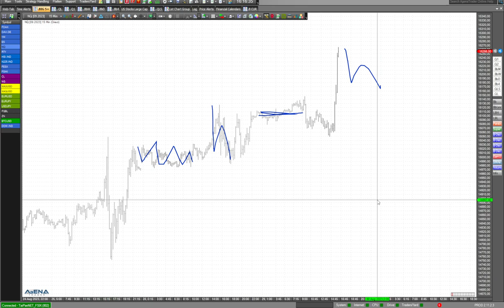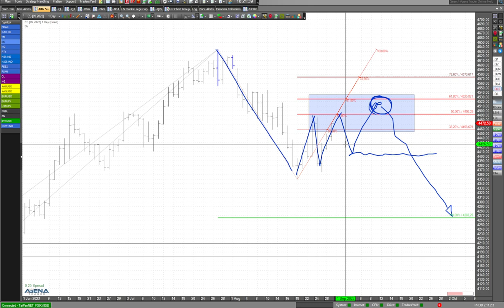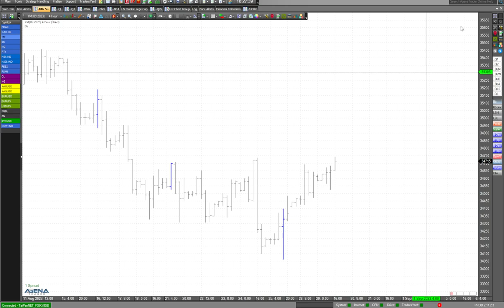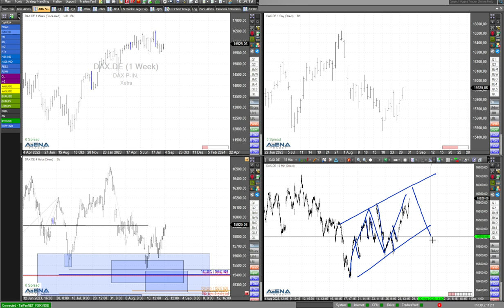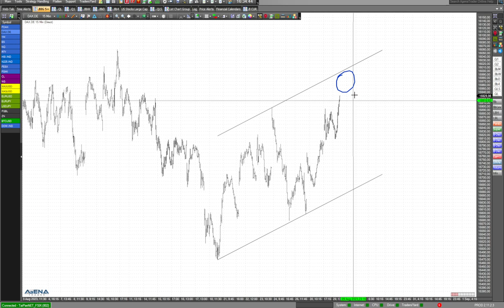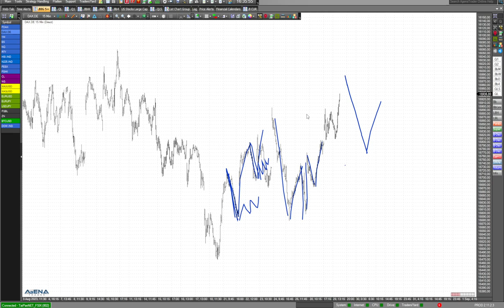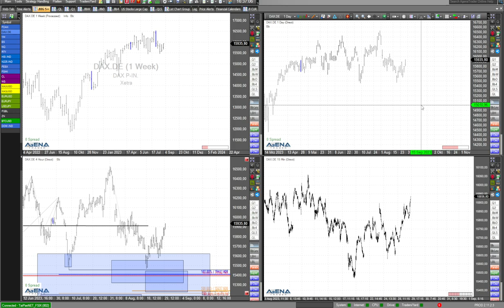Indizes aufwärts - begleitende Kommentare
Ein Rücksetzer ist ausgeblieben, die Indizes tendieren aktuell weiter aufwärts. Schauen wir auf die Charts und auf mögliche Einstiegschancen.